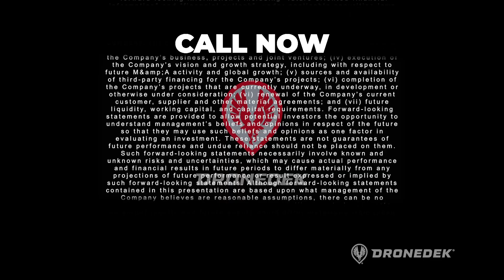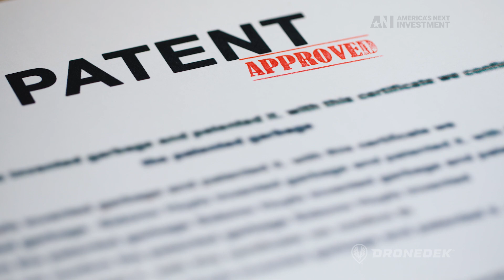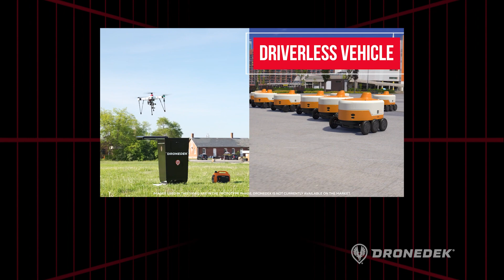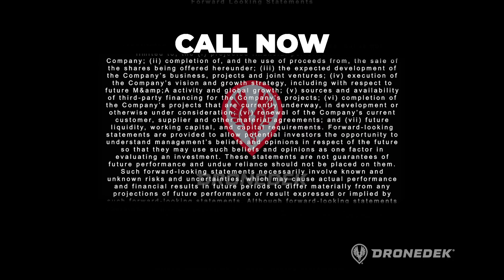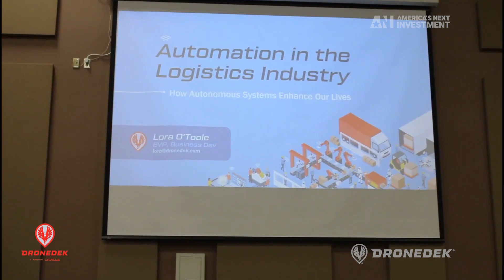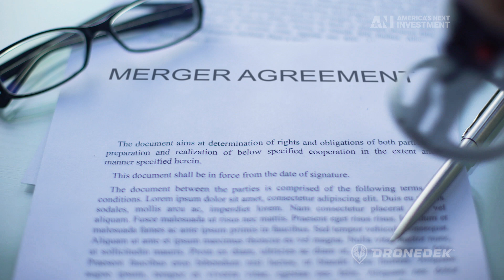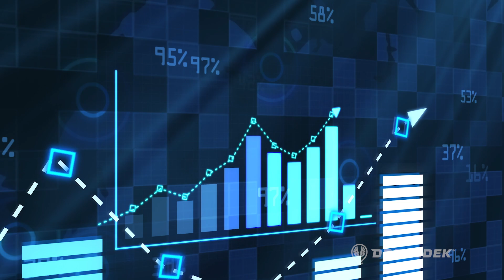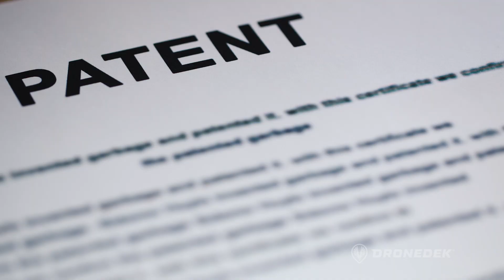Dronedek informercial on America's Next Investment (full)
Welcome to the world of Dronedek, where innovation meets convenience!

Dronedek is an innovative technology startup that's revolutionizing more than just the way we receive and send mail. As a smart mailbox manufacturer and Mailbox as a Service (MaaS) provider, Dronedek's smart mailboxes work seamlessly with traditional ground carriers, as well as autonomous drone and ground robotics carriers.

In this video, we'll take a closer look at Dronedek's cutting-edge technology and explore the many benefits it offers to both individuals and businesses. We'll see how Dronedek's smart mailboxes provide a secure and reliable way to receive packages and mail, even when you're not at home.

With Dronedek, you'll never have to worry about missed deliveries or stolen packages again. Dronedek's smart mailboxes use advanced sensors and software to ensure that your deliveries are always safe and secure, whether they're being delivered by a human or a drone.

Dronedek's Mailbox as a Service (MaaS) platform offers a host of other benefits, including real-time tracking of your deliveries, automatic notification when a package arrives, and even the ability to grant temporary access to your mailbox to friends, family, or delivery personnel.

And if you're a business owner, Dronedek's technology can help you streamline your logistics and save time and money. With Dronedek's smart mailboxes, you can receive packages and mail 24/7, without the need for dedicated staff or manual tracking.

So whether you're an individual looking for a more convenient way to receive packages, or a business owner looking to streamline your logistics, Dronedek has the solution for you. Join us today and experience the future of mail delivery.

Follow us @dronedek across social media for all the latest Dronedek news, updates, announcements and more!